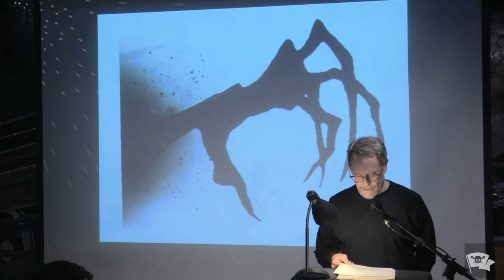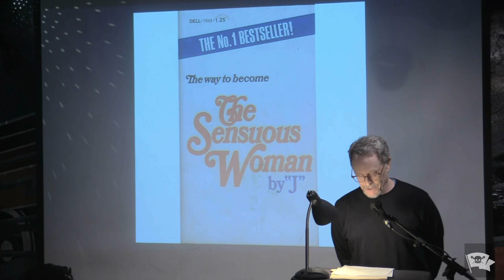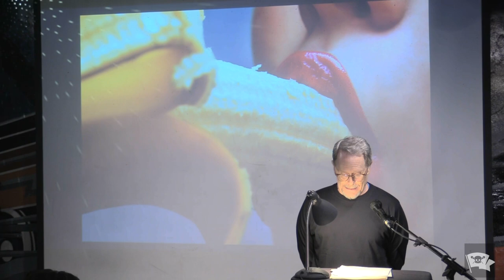Doug Haberman - Age of Discovery - The VAMP Nonfiction Showcase - September 2024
Performances from the September 2024 VAMP Storytelling Showcase, “Blunder Years.” Recorded at The Whistle Stop in South Park, San Diego, CA. Produced by So Say We All, a literary and performing arts 501c3 non-profit organization.